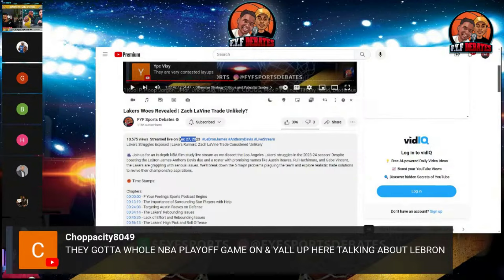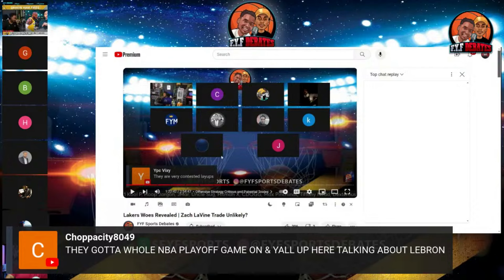Legend of Winning Exposes The Locker Room In Wild Debate!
Tensions run high in this recent livestream on FYF Sports Debates Podcast featuring Legend of Winning and @TheLockerRoomla  The panelists dive into the controversial topic of why Darvin Ham, former Head Coach of the Lakers, was fired. As the discussion unfolds, a heated debate erupts between Legend of Winning and The Locker Room. The climax? Legend of Winning uncovers clips from older videos proving The Locker Room's deceit and hypocrisy regarding their stance on the Lakers post-Ham's departure. Don't miss this explosive episode!

Get ready for a wild debate as Legend of Winning exposes the locker room secrets with Darvin Ham and Big Ox Bob on FYF Sports Debates! Don't miss this Lakers controversy on Rated R Sports!